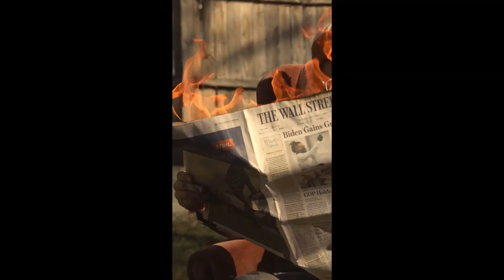This will AFFECT Everyone, Whether you're Christian or not.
In this video, I'm sharing with you a message from God, a warning for the world.

His warning is a call to all of us to pay attention, to repent and to turn from our sins. If we don't, God says that "evil will increase, and lawlessness will abound."

Whether you're Christian or not, this message is important and relevant to everyone.